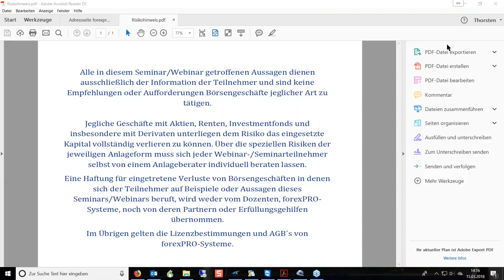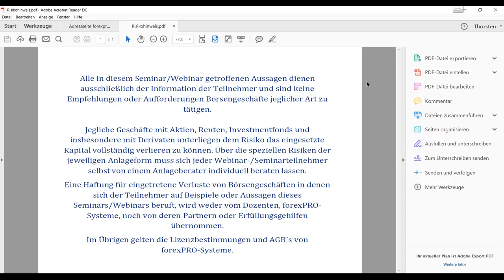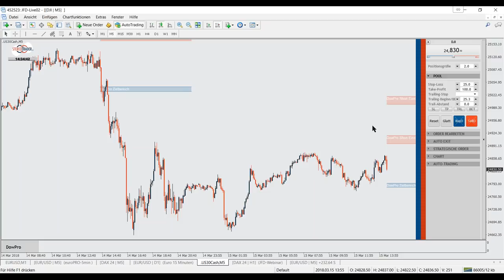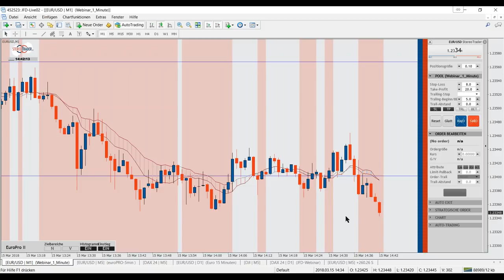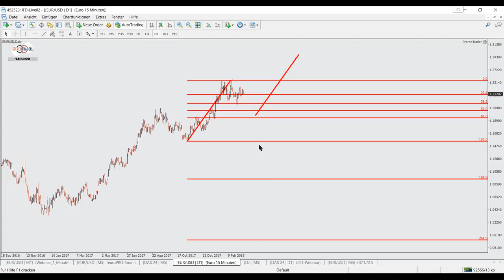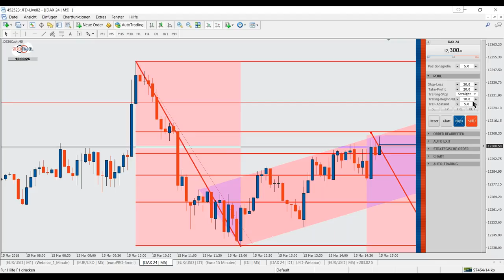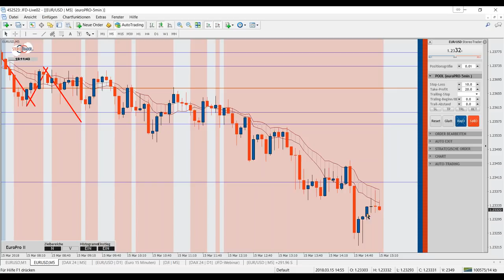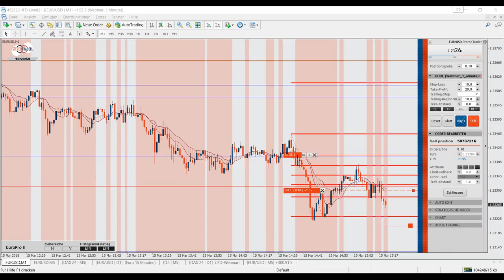März 2018 - Teil 2 - JFD Live-Event mit Thorsten Helbig (forexPro-Systeme)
Zum zweiten Teil des heutigen Live-Events widmete sich Thorsten neben dem EUR/USD, auch dem DAX und DOW JONES, inkl. Darstellung der möglichen Setups. Dies nicht nur Intraday und somit gab es für zahlreiche Trader reichlich Informationen.